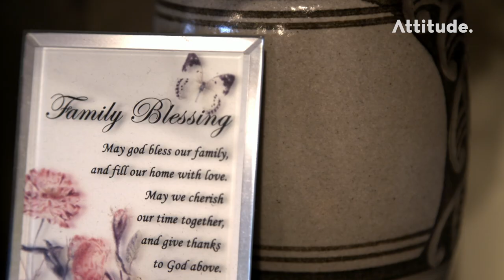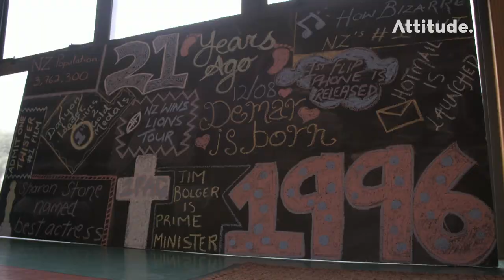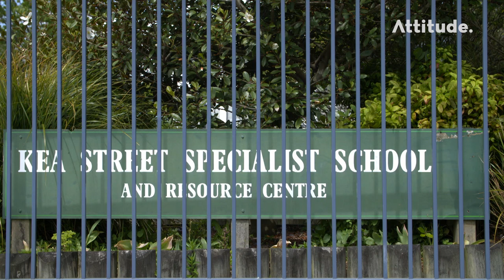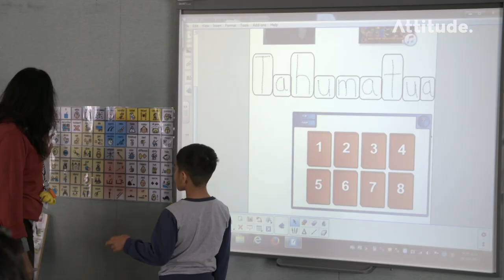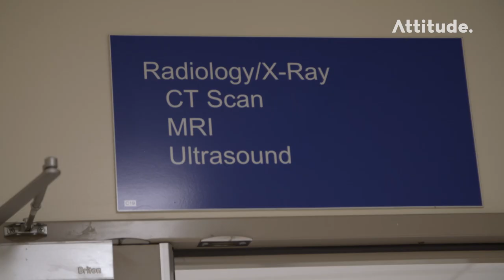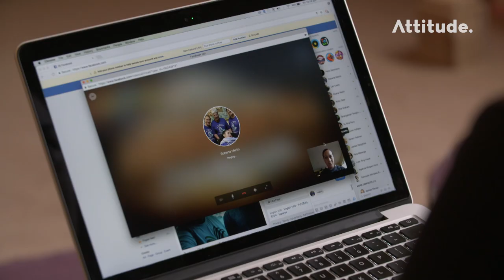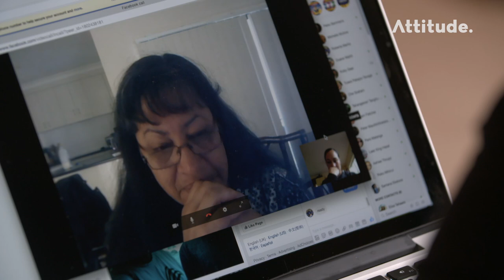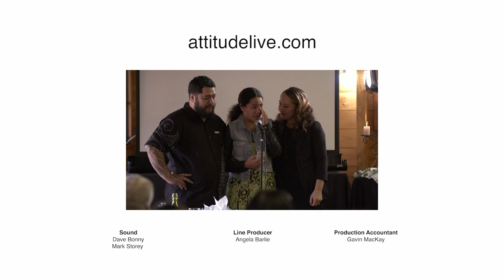Family With High Needs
Demar Gear got meningitis at five months old, leaving her unable to walk or talk.  For her parents Matetu and Courtenay, being told she’d never survive was unacceptable, and today…they’re celebrating Demar’s 21st birthday.  One of six children, Demar has a brother with autism.  It’s full on, but with love and communication, Matetu and Courtenay get past the daily struggles to make family life work, and work well.